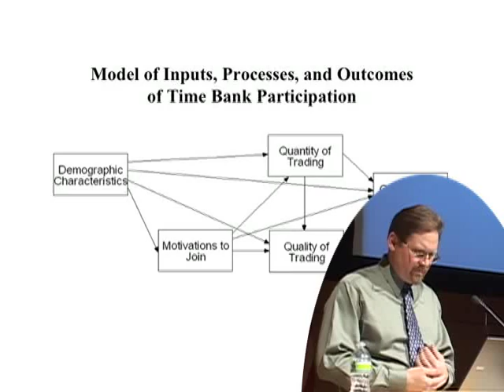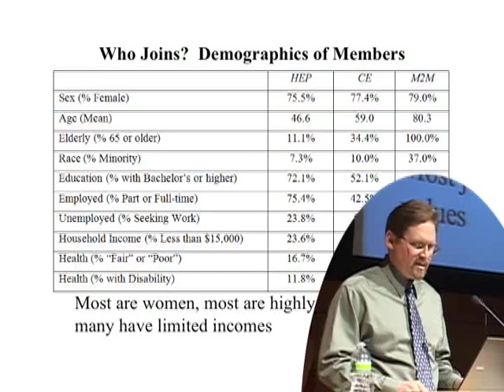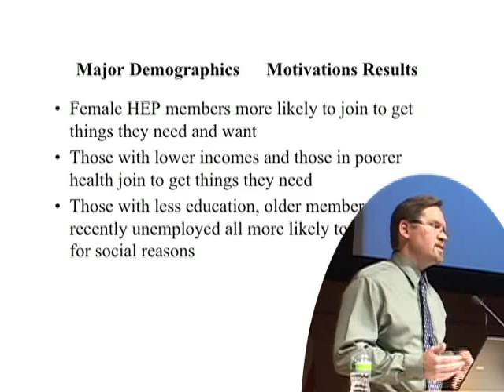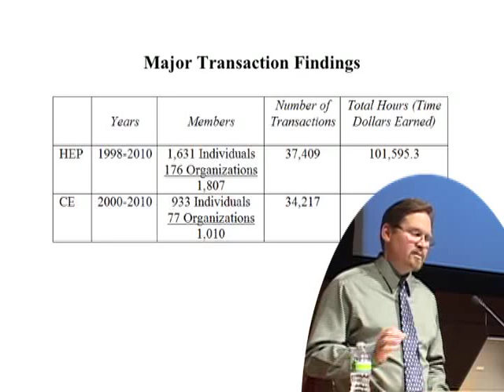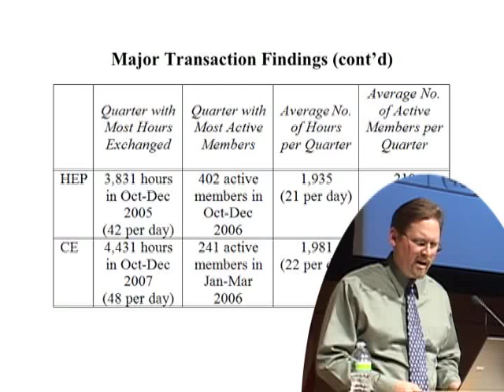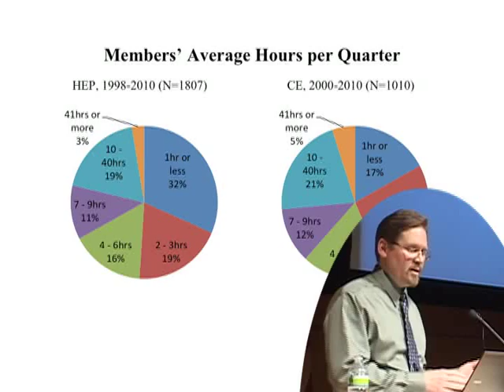Equal Time, Equal Value (part 4) with Prof. Ed Collom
Equal Time, Equal Value: Building Healthier Communities through Time Banking.  Presented by Ed Collom, Chair and Associate Professor, Department of Sociology, University of Southern Maine.  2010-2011 Provost's Research Fellowship Presentation.